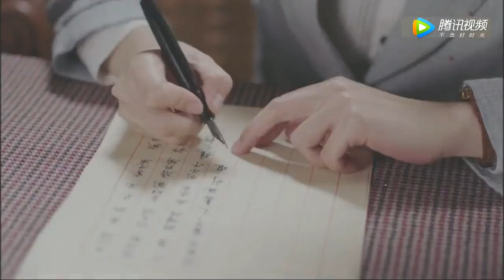《红蔷薇》速看 第14集 夏雨竹窃取抓捕名单 自保枪杀警卫